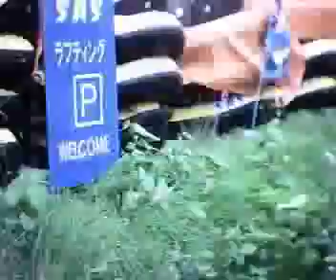秘密の...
ニセコの例のトレイルです。
ヘッドカムで撮ってみましたが、残念ながらブレブレ。
ヘルメットを被った状態でカメラを止められず、最後は青空が...。